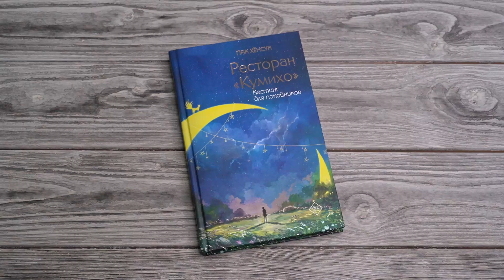Листаем книгу "Ресторан «Кумихо». Кастинг для покойников"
На Ильхо старается спасти своего друга, но по роковой случайности трагически погибает. Не успев как следует понять происходящее, он оказывается в странном месте. Его душа по ошибке попадает на кастинг «тех, кто добровольно выбрал смерть», где решалось кто же попадёт на «тот свет». Никто и слышать не желает его объяснений и заверений, что он умер не по своей воле. Представ перед судьями, На Ильхо должен заставить их по‑настоящему плакать? Он полон намерений успешно пройти прослушивание и вернуться в мир, где его ждут. Но всем ли целям суждено сбыться?
Эта непростая история, где одна случайная ошибка открывает множество дверей к трагичным судьбам. Здесь собраны мечты и надежды, сожаления и беды людей, чья жизнь закончилась слишком рано. И, только познав их истории, истерзанный дух может прийти к искуплению.
Внимание, тишина в зале, кастинг начинается прямо сейчас.